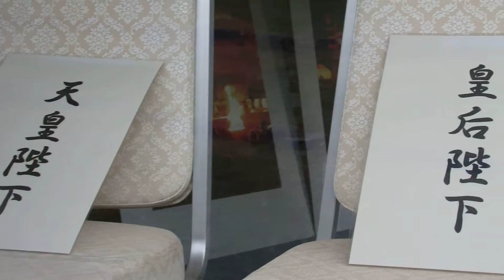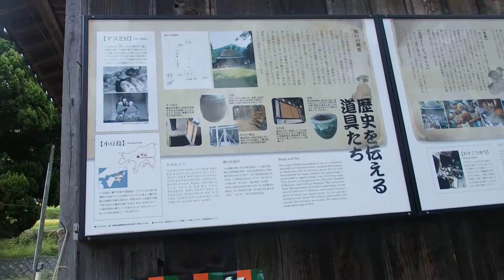‎2016‎年‎10‎月‎22‎日0‏‎8時19分 小豆島ツーリング 中山農村歌舞伎の様子